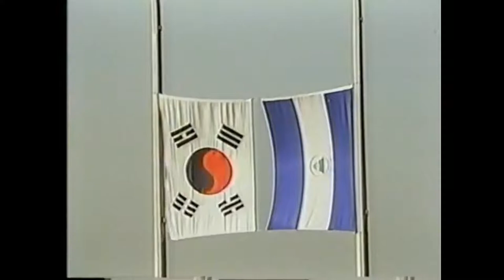1984 Olympics - South Korea vs United States (August 6, 1984, Semifinal, Condensed with Music)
South Korea vs United States (Dodger Stadium, 1984 Olympics Semifinal, Condensed with Music)

Most songs from 1984.

0:00 - Intro
0:42 - Dominican Republic vs USA Highlights
2:22 - South Korea vs USA

United States:

Coach: Rod Dedeaux
Sid Akins, RHP
Flavio Alfaro, IF
Don August, RHP
Scott Bankhead, RHP
Bob Caffrey, C
Will Clark, IF
Mike Dunne, RHP
Gary Green, IF
Chris Gwynn, OF
John Hoover, RHP
Barry Larkin, IF
Shane Mack, OF
John Marzano, C
Oddibe McDowell, OF
Mark McGwire, IF
Pat Pacillo, RHP
Cory Snyder, IF
B.J. Surhoff, C
Bill Swift, RHP
Bobby Witt, RHP

South Korea:

Un-Hak Ahn, IF
In-Ho Baek, IF
Kai-Young Choi, OF
Hee-Min Han, RHP
Ho-Ik Jang, C
Ki-Woong Kang, IF
Hyoung-Suk Kim, IF
Yong-Kuk Kim, IF
Yong-Soo Kim, RHP
Young-Sin Kim, C
Jong-Doo Lee, OF
Kang-Don Lee, OF
Sang-Kun Lee, RHP
Soon-Chul Lee, OF
Myong-Lok Oh, RHP
Heung-Sik Park, OF
Noh-Jun Park, P/OF
Jung-il Ryu, IF
Dong-Ryeul Sun, RHP
Hak-Kil Yoon, RHP